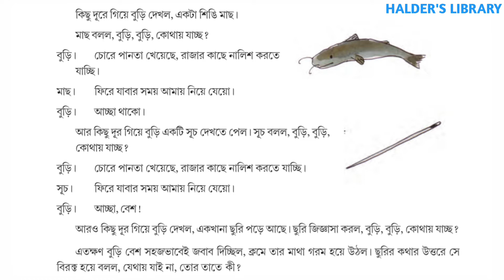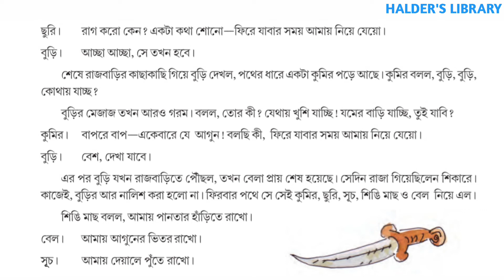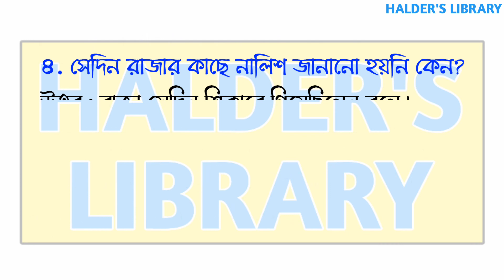PANTA BURI // পানতাবুড়ি //BANGLA GOLPO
এই ভিডিওতে আজ আমরা অত্যন্ত সহজ সরল ভাষায় “পানতাবুড়ি” গল্পটি সম্পর্কে অত্যন্ত সংক্ষেপে সম্পূর্ণ আলোচনা করেছি। তোমরা ভিডিও - টি শেষ পর্যন্ত দেখলে আশাকরি ভীষণ উপকৃত হবে।

[ একনজরে ভিডিও-র বিষয়বস্তু ]
00:00 - ভূমিকা
00:26 - গল্পের সারসংক্ষেপ
01:45 - প্রশ্নোত্তর
02:33 - উপসংহার

প্রশ্ন-উত্তর পর্ব :
১. বুড়ির নাম পানতাবুড়ি হলো কেন?

২. কার উপদ্রবে বুড়ি অতিষ্ঠ হয়ে উঠেছিল?

৩. রাজার কাছে নালিশ জানাতে যাওয়ার পথে বুড়ির সঙ্গে প্রথমে কার দেখা হয়েছিল?

৪. সেদিন রাজার কাছে নালিশ জানানো হয়নি কেন?

৫. বুড়ি কাদের সাহায্যে চোর ধরেছিল?

উত্তর গুলো ভিডিওটা সম্পূর্ণ দেখে তোমরা নিজেরা প্রস্তুত করার চেষ্টা করো।

[ আমাদের নতুন পর্বের ভিডিও গুলি তোমরা দেখো, তোমাদের ভালো লাগবেই। আর, তোমারা কেমন ধরনের ভিডিও পেতে চাও কমেন্ট করে জানাও।] 👇🏻

👉 ভিডিও -টি কেমন লাগলো তোমাদের কমেন্ট করে আমাদের জানাও।

✔আমাদের সঙ্গে যুক্ত হবার জন্য তোমাকে / আপনাকে জানাই আন্তরিক ধন্যবাদ।

Queries solves 👇
Panta Buri
Pantaburi
Pantaburi By Jogindranath Sarkar
pantaburi Golpo
Pantaburi class 3
Pantaburi class Three
class three bangla golpo
bangla golpo pantaburi
pantaburi all class
bangla golpo class three
class 3 bangla
all question answer
পানতাবুড়ি
পানতাবুড়ি গল্প
বাংলা গল্প
পানতাবুড়ি যোগীন্দ্রনাথ সরকার
পানতাবুড়ি গল্পের প্রশ্ন উত্তর
PANTABURI BY HALDER'S LIBRARY
HALDER'S LIBRARY
PANTABURI